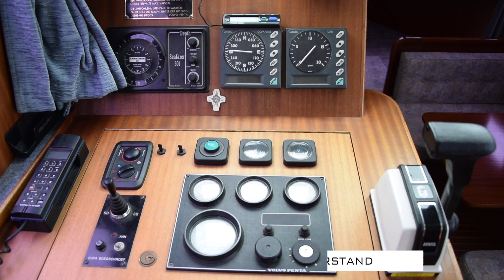Keser Hollandia1000 AK Stahlverdränger Verkaufshafen Mülheim HD 1080p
Keser Hollandia 1000 AK Motorboot
Test & Review im Verkaufshafen Sunny Yachthandel Mülheim Ruhr.

Alle Angaben sind unverbindlich und ohne Gewähr!
KsTBeats - Can't Find Out (feat. Mina)